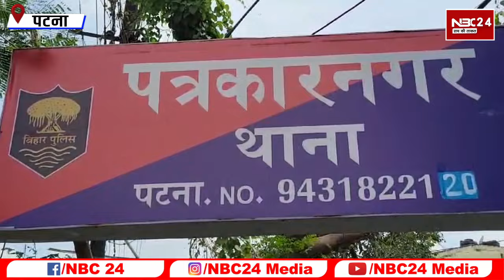Patna के Patrakar Nagar मामले में आया नया ट्वीस्ट, दलाल संजय ही निकला मास्टमाइंड, पुलिस भी हैरान....